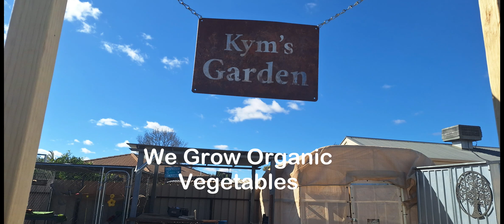Garden Tour for September 2024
Welcome to my garden tour for September 2024, Everything is growing sooooooo well, all the hard work in preparing the beds seems to be paying off so far 😊, I even get to make a small harvest for the first time! 🫛🫛🫛😋 and get to enjoy a sneaky treat too 🍓😋😍, I hope you enjoy it! 😄😃

Orbit B-Hyve Watering System
Sunraysia Area
David A Evens Watering Systems
(mine is a 6 solonoide Smart Wi-Fi

Kyms Homestead
Australia